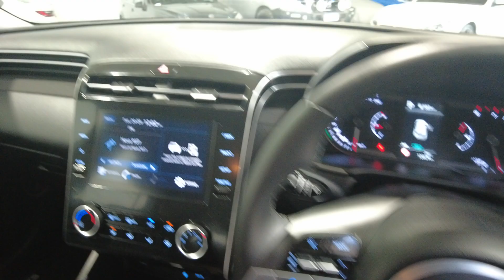2024 Hyundai Tucson Myaree, Fremantle, Booragoon, Kardinya, Palmyra, WA 11013726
Silver Used 2024 Hyundai Tucson  available in Myaree, Western Australia. Servicing the Fremantle, Booragoon, Kardinya, Palmyra, WA area.

Melville Hyundai
170 Leach Hwy